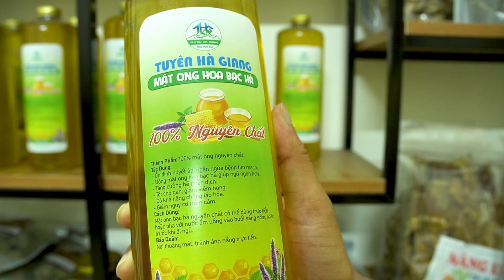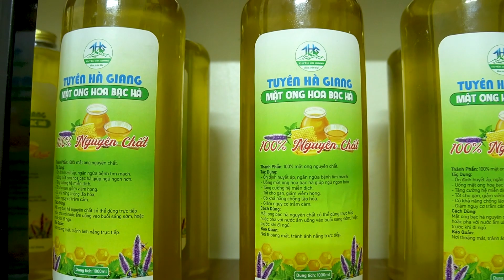#60 Tân Gia Nhà Mới Em Xá Đông Vui Như Tết Cùng Các Món Ngon Mất Lưỡi - Tuyên Hà Giang